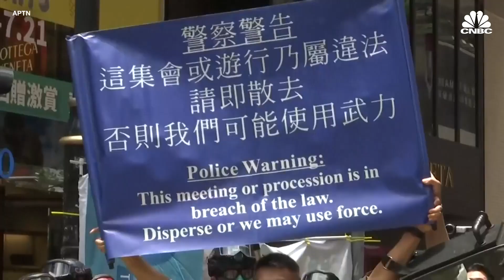Hong Kong police makes first arrests under China's new national security law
Hong Kong police announced Wednesday their first arrests since China's national security law took effect. The law stipulates a person who acts with a view to "undermining national unification" of Hong Kong with the mainland faces punishment of up to lifetime in prison, depending on the severity of the offense.

Hong Kong police announced Wednesday their first arrests since China’s national security law came into force.

The contentious legislation took effect hours after the Chinese parliament’s top decision-making body voted to pass the National Security Law on Tuesday.

The law stipulates that a person who acts with a view to “undermining national unification” of Hong Kong with the mainland faces punishment of up to lifetime in prison, depending on the severity of the offense.

Under the new regulation, many of Hong Kong’s protests that took place last year would be punishable by law.

Still, protesters took to the streets on Wednesday, which marked the 23rd anniversary of the city’s handover from the U.K. to China. Hong Kong is a British colony that returned to Chinese rule  on July 1, 1997.

Demonstrators were chanting slogans such as “Fight for freedom, stand with Hong Kong.” Officers were seen stopping pedestrians and conducting searches, and some were taken away by police. Water cannons were also used.

Police later said on Twitter that more than 70 people had been arrested for participating in “unauthorized assemblies,” including two suspected of violating the national security law.

Critics have long said the legislation will undermine Hong Kong’s autonomy, promised to the Chinese territory when it was handed over to Beijing.

Hong Kong is governed under the “one country, two systems” framework. Under that structure, it enjoys certain autonomy that other Chinese cities do not have — including freedom of speech, the right to protest and limited election rights.

The new legislation gives Beijing greater control on the city and has already had an impact on the protest movement. Hours after the law was passed, Hong Kong activist Joshua Wong said that he was resigning as secretary general of pro-democracy group, Demosisto, and leaving the party. Other members, including Nathan Law and Agnes Chow, issued similar statements on social media and the party announced it would disband.

However, officials have refuted the idea that the law targets such activity.

“The purpose is not to take the pro-democratic camp in Hong Kong as an imaginary enemy. The purpose is combating a narrow category of crimes against national security,” said Zhang Xiaoming, executive deputy director of Hong Kong and Macao Affairs Office of the State Council Wednesday.

“The ‘one country two systems’ has already spoken volumes of the political tolerance of the central (government),” he said, according to an official English translation of his Mandarin-language remarks.

“People with different views, they may continue to exist for a long time in Hong Kong ... You should not use this (difference in views) as a pretext to ... turn Hong Kong into a safe haven of anti-China forces,” he added.

International leaders have condemned China’s decision to pass the law, but Beijing maintains that foreign powers should not interfere in its domestic matters.

“As Beijing now treats Hong Kong as ‘one country, one system,’ so must the United States,” White House National Security Council spokesman John Ullyot said in a statement, according to a Reuters report. “We urge Beijing to immediately reverse course.”

CNBC TV